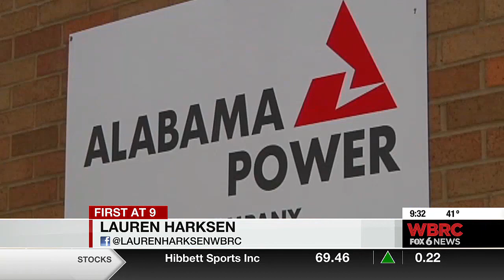Alabama Power and Spire warning of phone scams